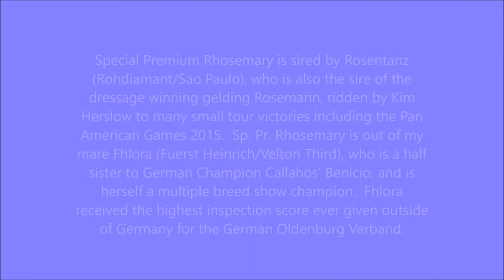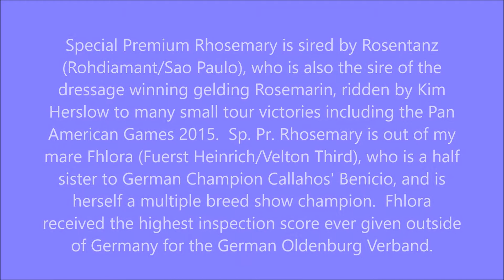Bhulgari 11 20 20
PREMIUM and FOAL of
DISTINCTION 17.0 h German Oldenburg
(GOV) gelding (DOB- 5/18/17) by Benetton
Dream (Brentano II/ Rotspon/Davignon/Weltmeyer)
out of Special Premium Rhosemary (Rosentanz/ Fuerst
Heinrich/ Velton Third) shown under saddle 60 days
after returning from the breaker
who does no dressage training